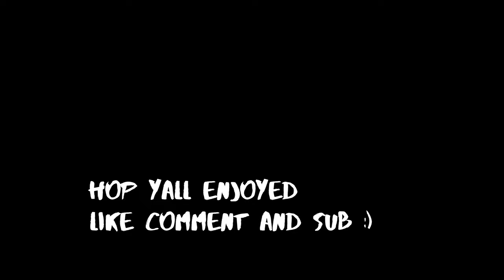Yung Bans NYC Album Release Party (Highway, Skyte & Vythe)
Somehow I can't record on my iPhone for the outro and IK (*HOPE), but anyways, love yall, this whole concert was a movie. More concerts and interviews are coming soon after this semester. God Bless!

*IF ANYONE WANTS TO PUT SONG TIMESTAMPS FEEL FREE

00:00-00:20-INTRO
00:20-1:48-INTERVIEWS
1:48-10:25-SKYTE
10:25-20:04-VYTHE
20:04-32:09-HIGHWAY
32:09-1:16:03-YUNGBANS
1:16:03-OUTRO

YungBans Live Performance YungBans Rap Concert YungBans Concert Experience YungBans Tour Live Music Event Hip Hop Concert YungBans Fan Experience Concert Vlog Music Festival Rap Music YungBans Songs Live Show Highlights YungBans Setlist FrontRowExperience YungBans Crowd Energy Concert Atmosphere Concert Reaction YungBans Stage Performance Music Event Vlog YungBans Meet and Greet YungBans Fan Reactions Best Moments from YungBans Concert YungBans Live Concert Footage YungBans 2023 Tour